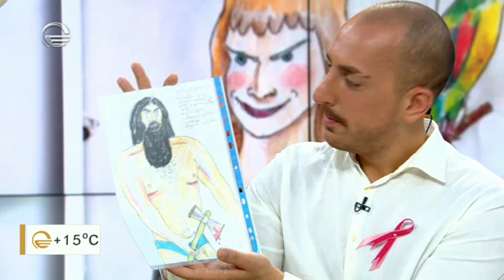გელა ჩარკვიანი შვილიშვილთან ერთად ქმნის „ლონდონური ზღაპრების“ პერსონაჟებს